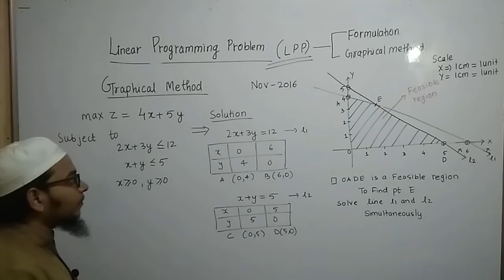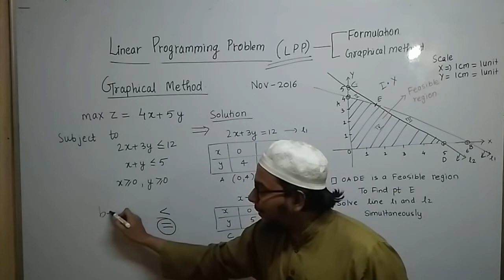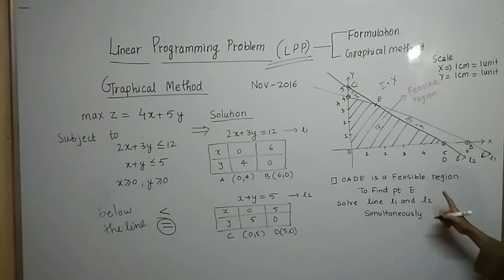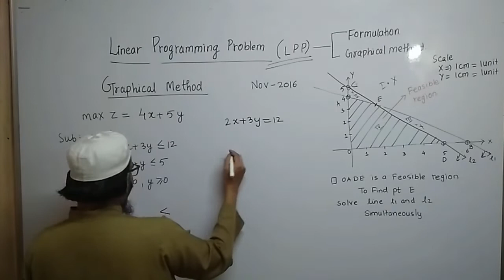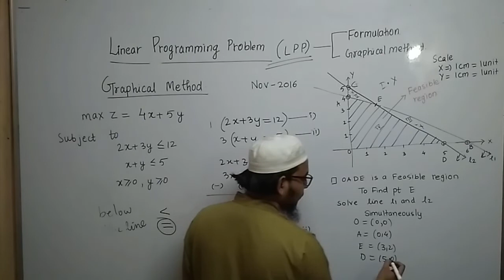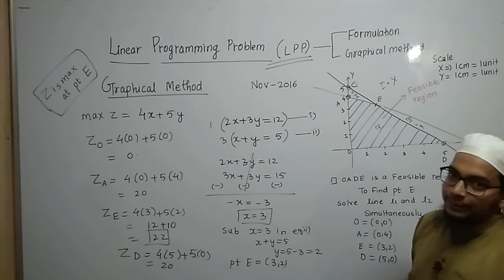F.Y.B.COM SEM 1| T.Y.BMS | SSC | H.S.C | Linear Programming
Numericals are solved from Mumbai University Examination.

Video lecture will help students to crack academic as well competitive exams.

FULL COURSE VIDEO LECTURE OF MATHEMATICS

ENGINEERING  DIPLOMA & DEGREE
BSC IT / BSC CS / BSC MATH
M - 1, M - 2, M - 3, M - 4

FYBCOM / FYBMS /FYBBI

MATHEMATICAL AND STATISTICAL TECHNIQUES - I
MATHEMATICAL AND STATISTICAL TECHNIQUES - II

BUSINESS MATHEMATICS - I
BUSINESS MATHEMATICS - II

QUANTITATIVE METHODS - I
QUANTITATIVE METHODS - II

SCHOOL SECTION
8TH , 9TH, 10TH (SSC) ENG / URDU

linear programming
simplex method
linear programming problems
integer programming
linear programming simplex method
simplex method in lpp
lpp problems
linear programming examples
lpp maths
linear programming graphical method
integer linear programming
linear search program in java
linear search program
simplex method problems
lpp graphical method
mixed integer programming
linear programming model
simplex method maximization example problems
mixed integer linear programming
linear programming in operation research
introduction to linear optimization
linear programming meaning
linear sort in c
linear programming python
c program to search an element in an array
define linear programming
integer programming problem
linear programming technique
introduction to linear programming
linear programming model examples
linear programming ppt
simplex method maximization
shadow price linear programming
uses of linear programming
linear programming in economics
linear and nonlinear programming
integer programming examples
lp problem
linear programming method
linear programming in r
linear programming word problems
linear programming examples in real life
linear programming simplex method maximization example
constraints in linear programming
types of linear programming
linear programming optimization
linear programming matlab
solving linear programming problems
define linear programming problem
linear regression program in python
linear programming problems graphical method
lpp method
integer programming ppt
search an element in an array in c
lpp using simplex method
linear programming simplex method ppt
linear programming slideshare
concept of linear programming
linear programming
simplex method
linear programming problems
integer programming
lpp problems
linear programming examples
lpp maths
integer linear programming
linear search program
simplex method problems
lpp graphical method
mixed integer programming
linear programming model

Keywords to search on youtube : Linear Programming by prof zaid